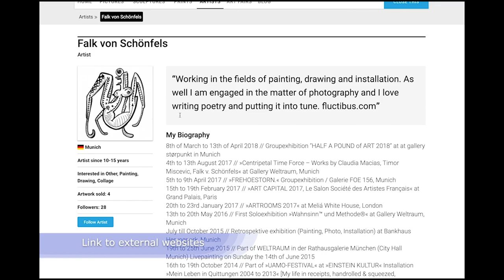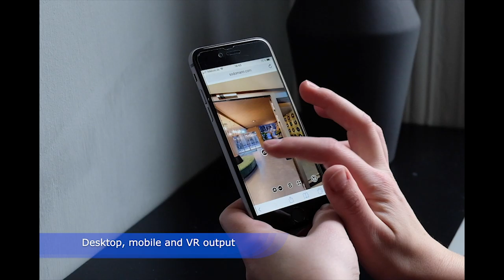Project Art 360 VR tour video HD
Art you love at your fingertips.
The 360° Virtual Reality tour is part of Project Art’s smarter art Fair/gallery package.
For our VR tours we are working with a top rated Google certified photographer – officially one of the best in the business with over 7.5 million content views.

The tour allows you to not only visit the Art Fair/Gallery virtually, you can view the artwork up close with HD technology and connect directly to artists’ profiles and online shop
You can preview your favourite artworks displayed in your own surroundings using Project Art's View-in Room technology to see how the artwork looks in your own home.